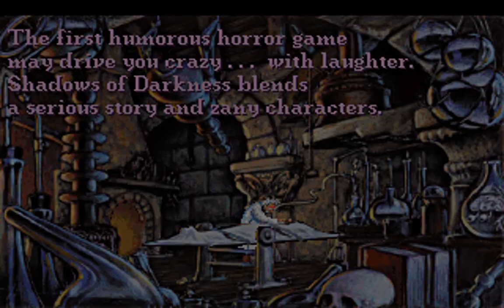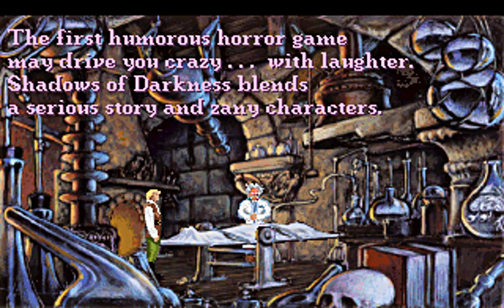Quest for Glory 4 Demo/Trailer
Found this non-playable demo on one of my old game discs and thought I'd upload it.

You can see all kind of things that were changed in the original, most notably several animations and our hero's color of pants.